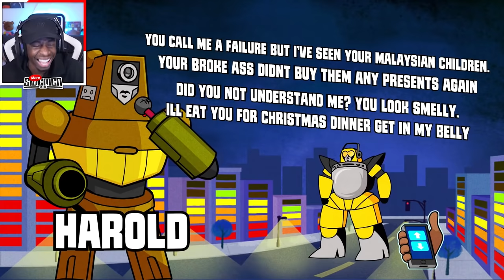SIDEMEN CHRISTMAS RAP BATTLES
▶️ SIDEMEN ◀️